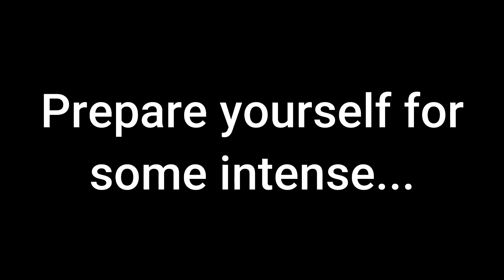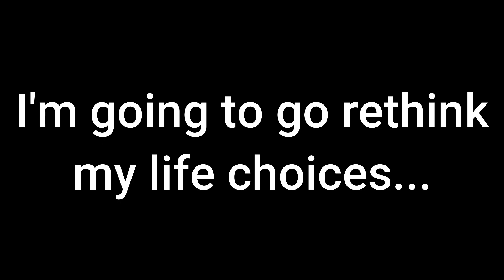Linda Vs Lucinda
The epic three part mini series comes to a conclusion! What happens when you have two sassy llamas in one place? Watch the video and find out!

About the Squad:
Hello! Linda, is a remote controlled Llama that was won by Gabriela in a little company Christmas party game. Gabriela and Linda became inseparable after that. Eventually, Linda Llama Wednesdays were born! Gabriela was previously a manager for a movie theater. She was in charge of the Projection Booth, which can get kind of lonely being in a dark room all the time. Eventually Linda Llama Wednesdays grew, and thus some help was needed! Enter Chris! A fellow manager that works way too much, and took a liking to little Linda. Even when a deadly virus has shut down our movie theater, and put us out of work, we continue to make videos. In fact, we've never been more creative! Now we wish for the world to witness Linda in all her glory.
So please, take a moment to forget the woes of the world, and watch something that will (maybe) make you smile!